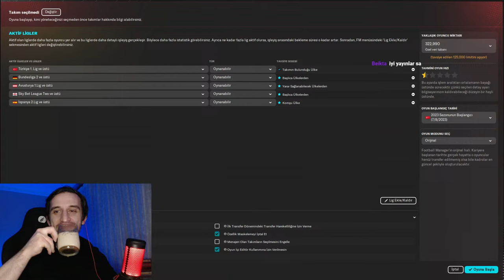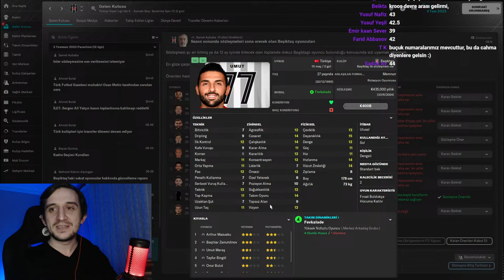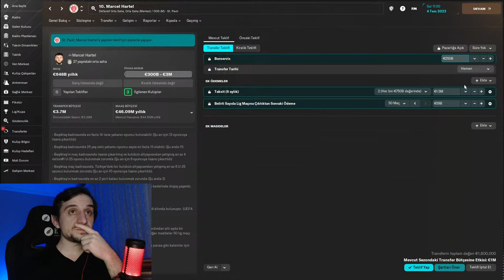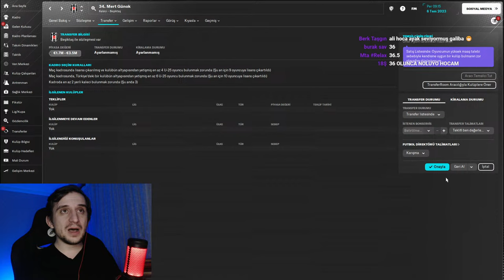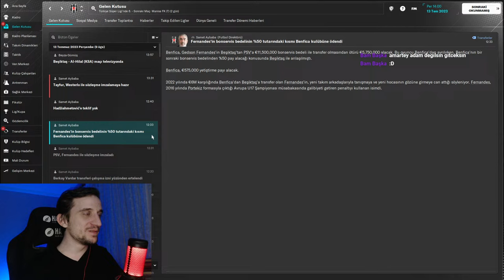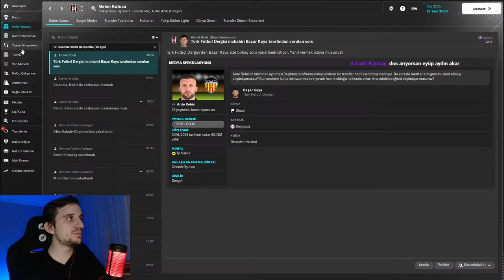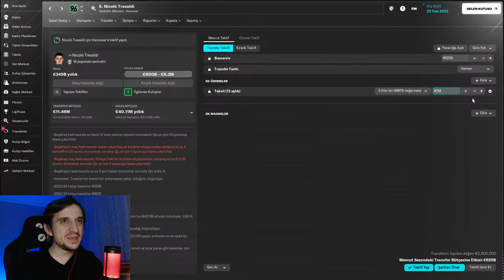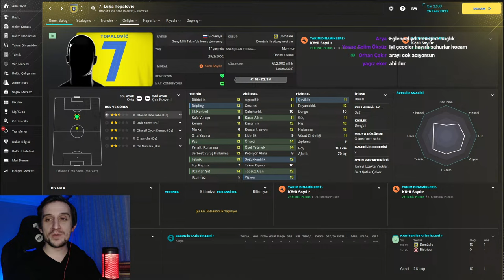AMATÖR LİSANS İLE FM 24 BEŞİKTAŞ KARİYERİ - FM24 BEŞİKTAŞ KARİYERİ - BEŞİKTAŞ KARİYERİ 1. BÖLÜM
FM 24 Beşiktaş kariyerinin 1. bölümüyle karşınızdayız!